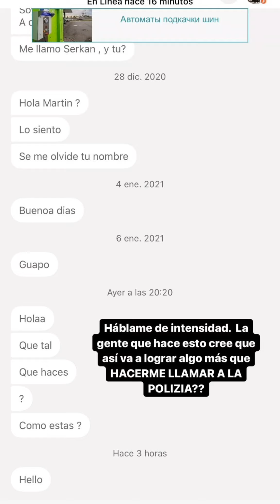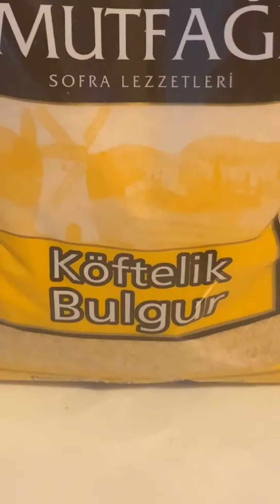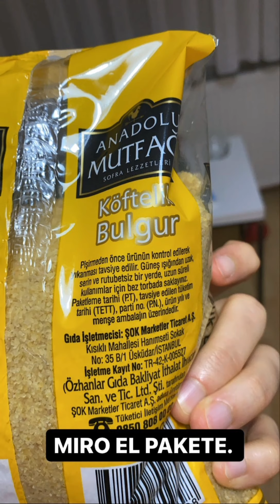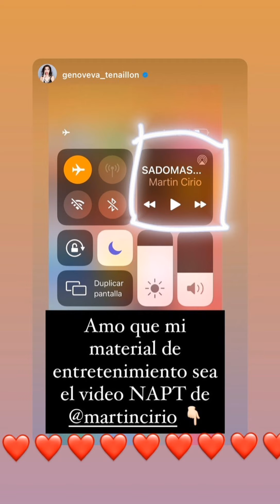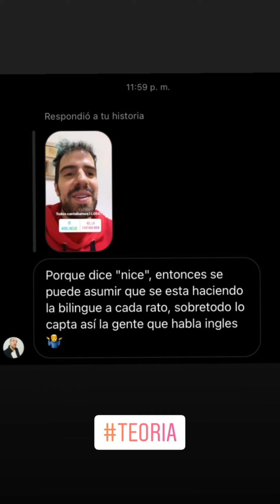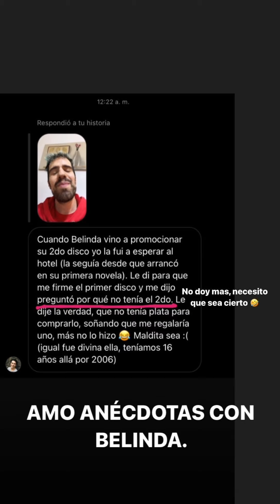DIA MUNDIAL DE BELINDA - LA FARAONA - HISTORIAS 11/01/2021